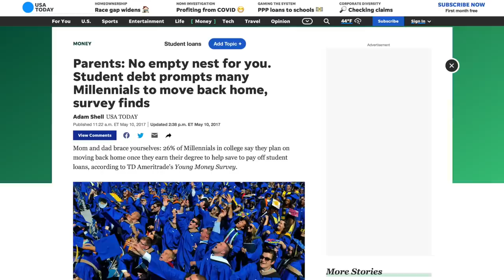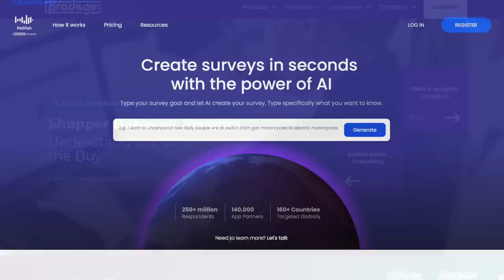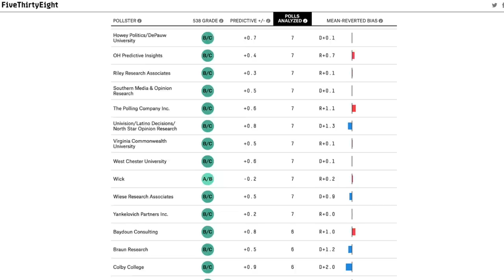Bernie Sanders Schools Bill Maher So Thoroughly He Actually Changes His Mind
Bill Maher asked Bernie Sanders' about the Biden administration's "giveaway" to students burdened with debt. Bernie Sanders' response was so compelling, he actually got Bill Maher to agree with him.

Chapters:
0:00 Bill Maher and Bernie Sanders
1:32 Polling
3:15 Working Class Relief
4:25 Bernie Responds
6:59 Bill Maher’s College Debt
7:53 Bill Maher’s Other Dumb Points
9:30 Outro